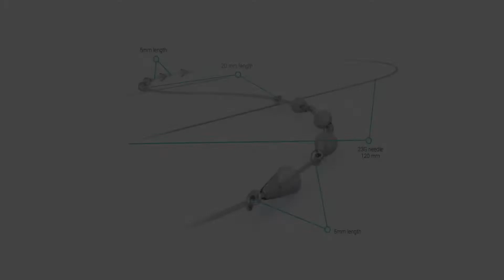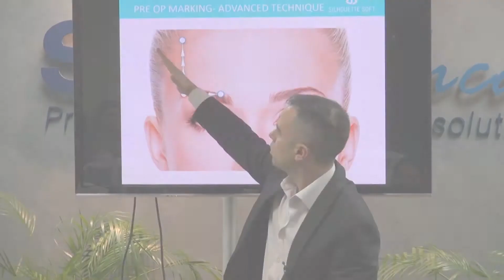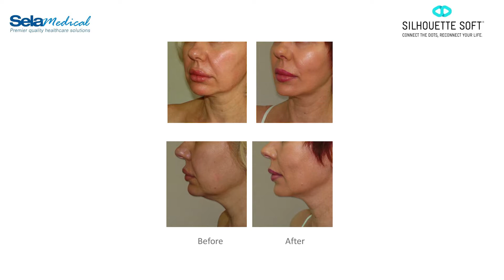ד"ר אופיר שיין בהדגמות והסברים על מתיחת פנים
כיצד עושים ניתוח להגדלת חזה, איך נראה ניתוח אף מוצלח, כמה זה כואב והאם זה באמת משנה את החיים?
ד"ר אופיר שיין מזמין אתכם לערוץ היוטיוב שלו לשמוע את האנשים שעברו ניתוחים פלסטיים משתפים בחוויה ומספרים על הכל.
תוכלו גם לצפות בניתוחים בשידור חי ולהתעדכן בכל הניתוחים החדשים.
דר' שיין מתמחה בכירורגיה פלסטית, חבר באיגוד הישראלי לכירורגיה פלסטית ואסתטית והעמותה הישראלית לפלסטיקאים העוסקים בכירורגיה אסתטית מבכירי הפלסטיקאים בעולם.